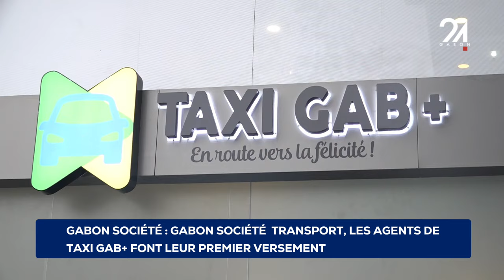GABON SOCIÉTÉ TRANSPORT, LES AGENTS DE TAXI GAB+ FONT LEUR PREMIER VERSEMENT